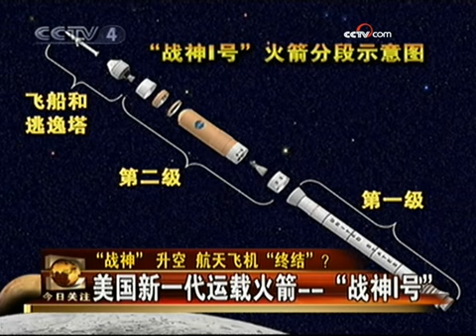战神一号升空 航天飞机终结 - part 2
战神一号升空 航天飞机终结